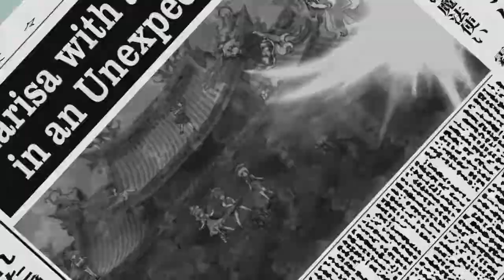Touhou 13.5 - Marisa Story Mode Part 4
Part 4 of Marisa's Story Mode in Touhou 13.5 : Hopeless Masquerade.
Marisa vs Miko